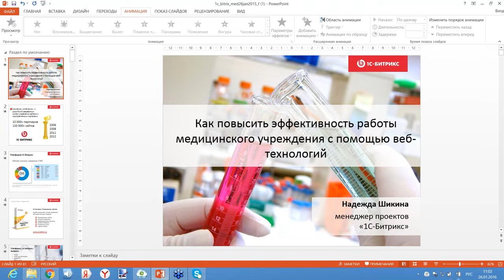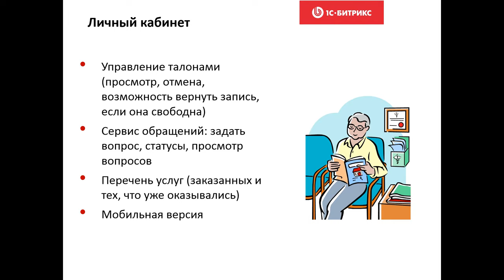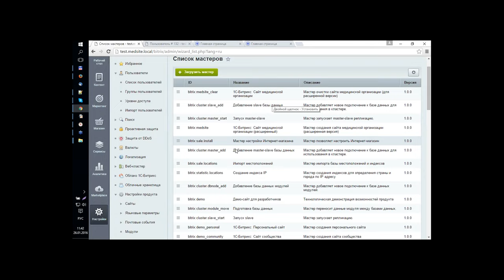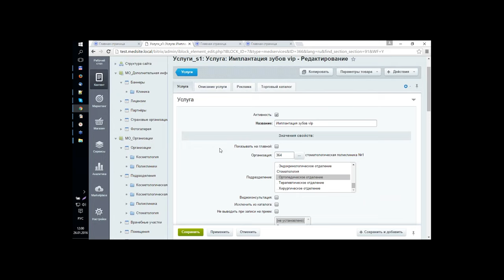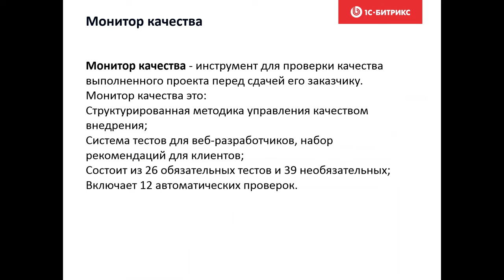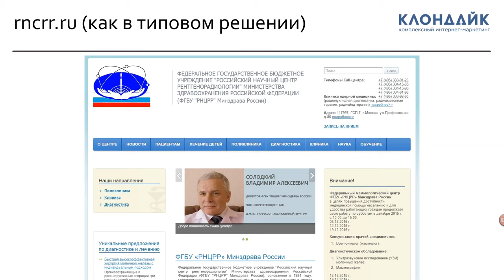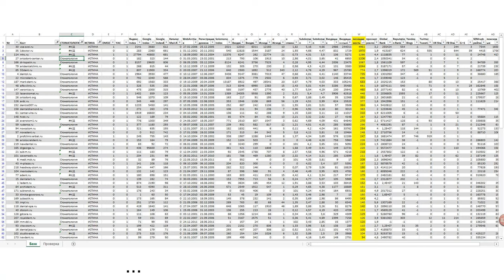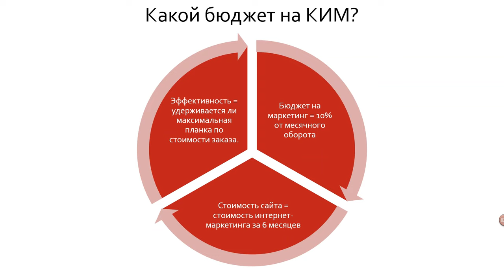Как повысить эффективность работы медицинского учреждения (вебинар)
Как с помощью веб-технологий повысить эффективность работы медицинского учреждения.